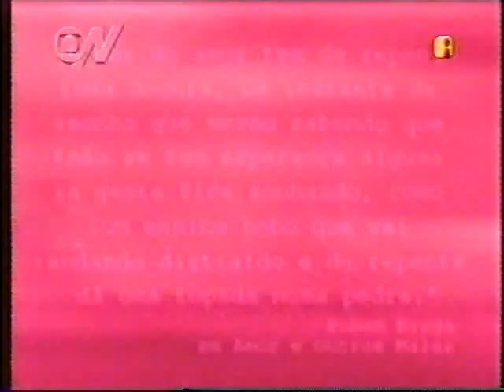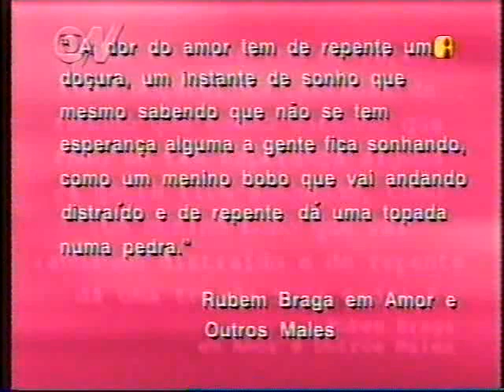ArqN: 90 anos de Rubem Braga - 13/01/2003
Há 21 anos